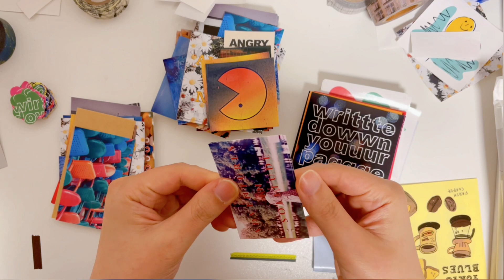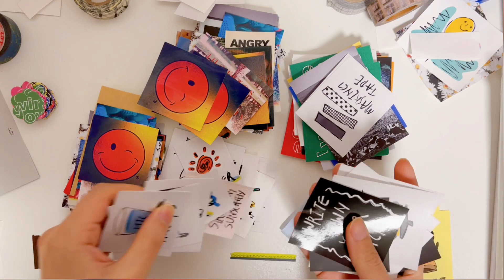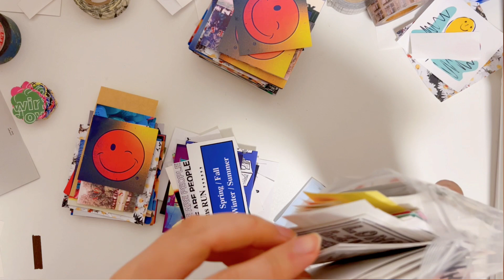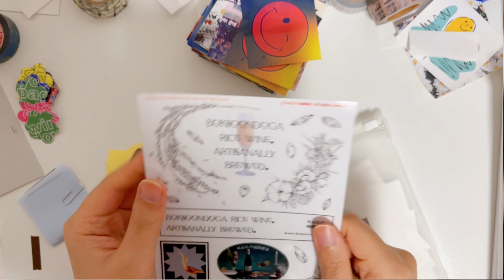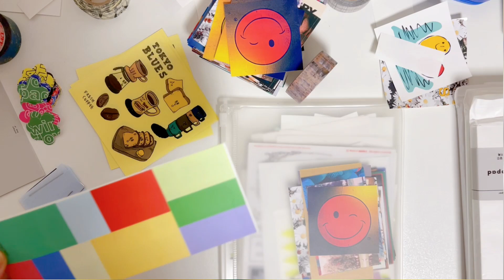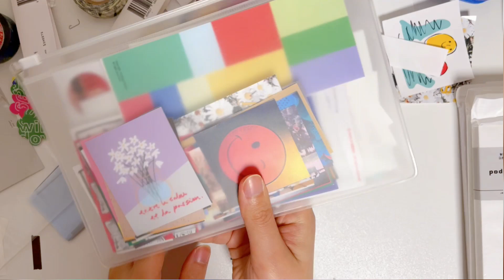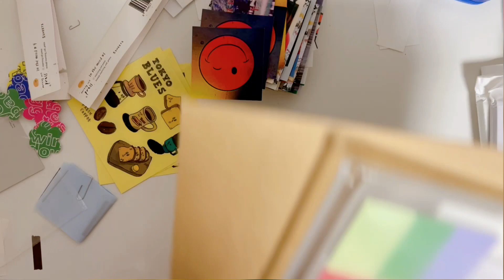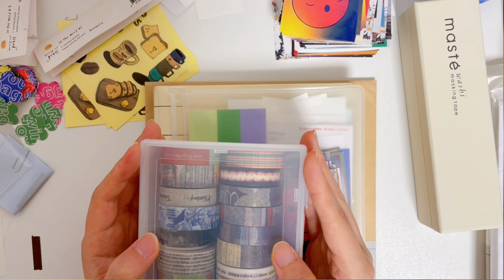여행가서 다꾸할 짐 싸기 | 다꾸용품 휴대할때 쓰는 케이스 소개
안녕하세요!
제주도행 다꾸용품 짐싸봤습니다.

사용한 케이스는
1. 무인양품 지퍼백
2. 로너스아카이브 플라스틱 케이스
3. 아날로그키퍼 종이 파일

입니다.